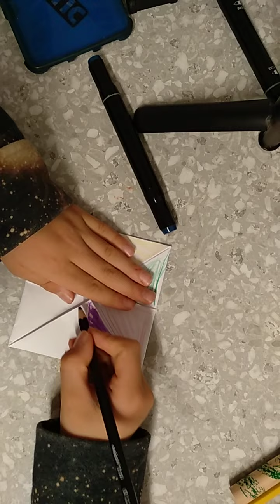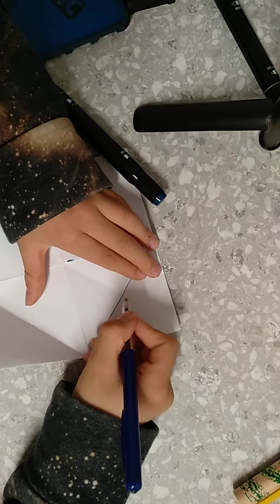How to make a Flea